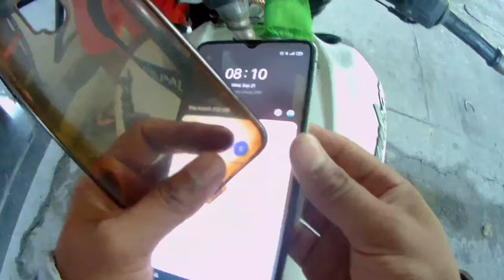😡😡Jhandaiii nalima pugiyna ||2D S vlogs pokhara baglung highway।.......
hello
beautiful  People
My name is Dinesh .I make a vlog of my life .I enjoy  traveling , visiting ,and exploreinHellog nature    and i love Bike ride.🏍🏍

Keep support and loveing

in this  video  you are going  to enjoy   my  cinematic  shots  ...

My gears
       Mobile grips ,
 Realme x2 pro,
   sjcam 6 lejend

   edit   vn

2D S Vlogs

Facebook Hello
beautiful  People
My name is Dinesh .I make a vlog of my life .I enjoy  traveling , visiting ,and exploreing nature    and i love Bike ride.🏍🏍

My gears
       Mobile grips ,
 Realme x2 pro,
   sjcam 6 lejend

   edit   vn

2D S Vlogs